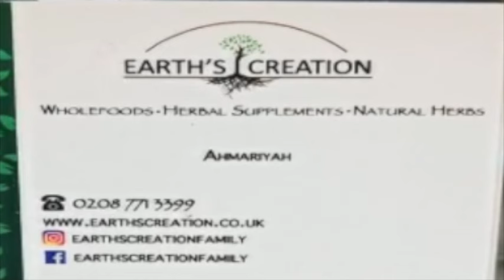Super Cat Marcia Griffiths, Lukie D / Stylo G, Jamaican 57 Independence review